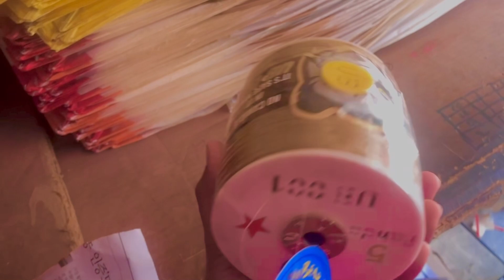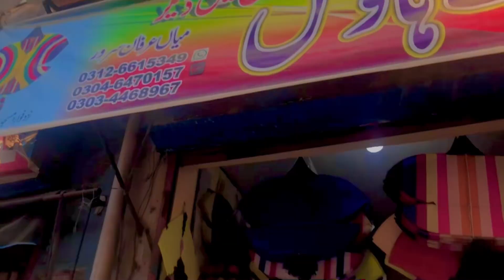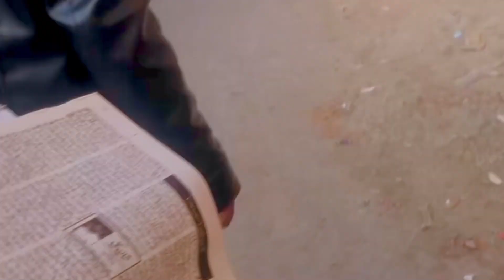Haripur kite market❤️ || 20 rupy ka ada🥵|| 40 rup k tawa😱 || Haripur wholesale kites market ||2024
Haripur kite market❤️ || 20 rupy ka ada🥵|| 40 rup k tawa😱 || Haripur wholesale kites market ||2024 😍 honey community

Haripur kite market 😍 || 20 rupy ka ada
Honey community
Whole sale market

Kesy hain ap sab umeed krta hun sab kheriyt say hon gay new vlog kesa laga ap ko ? Comments may lazmi batyi ga 🫀

     ⭐️My socail World ⭐️

Hey there! If you're looking for a trending hashtag for a YouTube channel about kites in 2024, how about KiteCraze2024? It's catchy and reflects the excitement of kite flying! 🪁✨